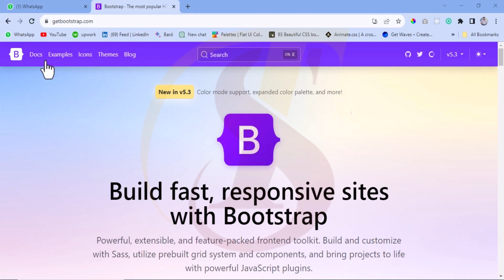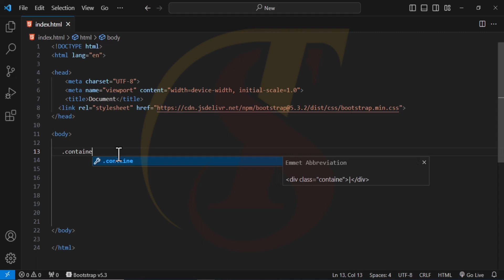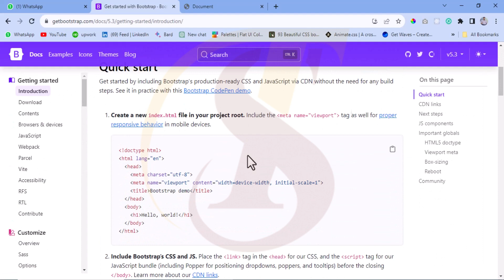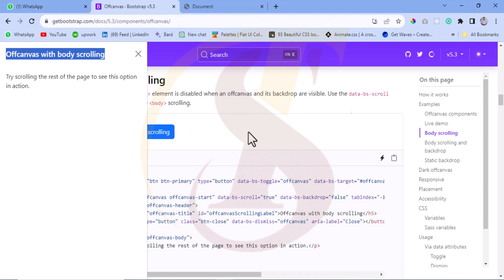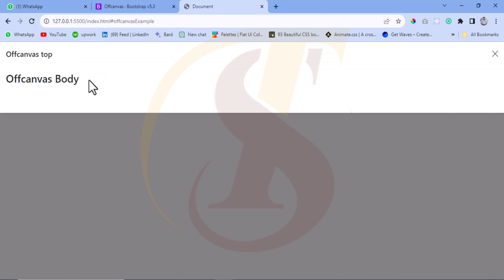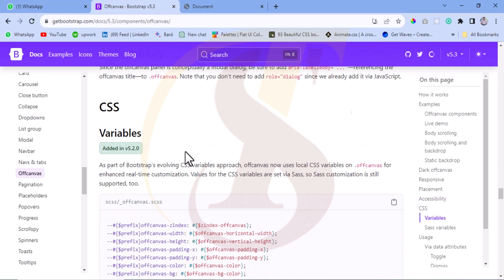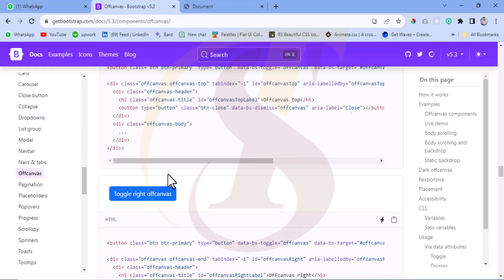Lecture 42 | Bootstrap Lecture 16 | Web Designing | TechStep Sahiwal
Bootstrap Lecture 16 | Web Designing | TechStep Sahiwal